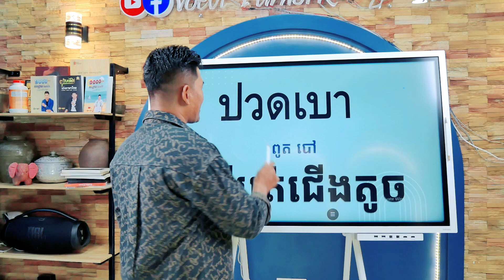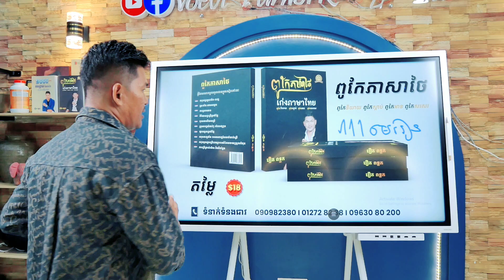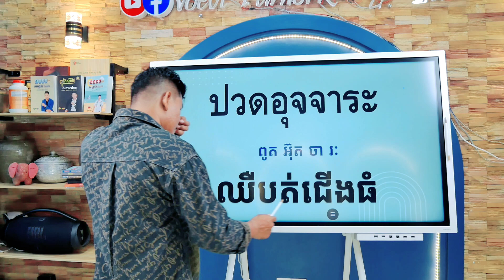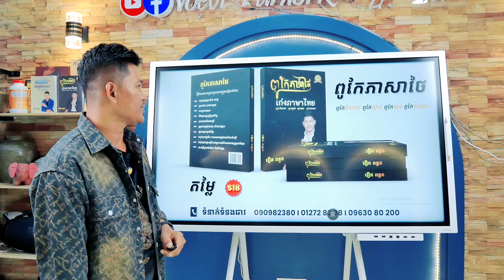បត់ជើងតូច បត់ជើងធំ ជាភាសាថៃ